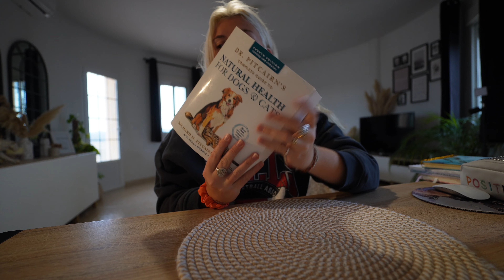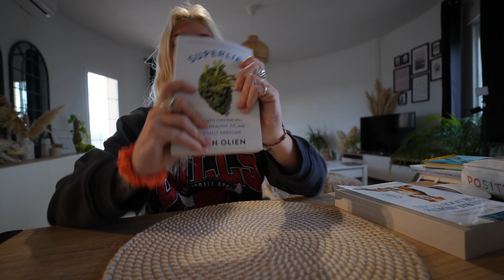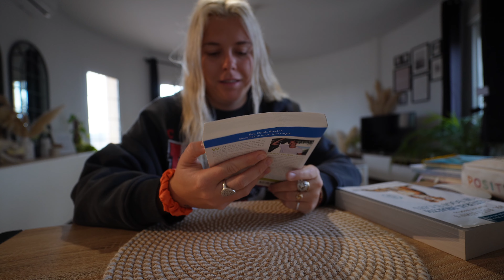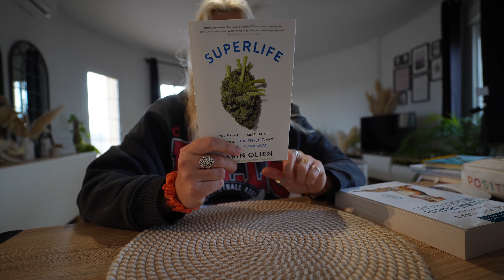Vlog🌞: We're back baby !! Getting my life sorted, 24th birthday, cold plunges, yoga era & more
Spend the week with getting back into vlogging and sorting my life out

To keep up with my experiences and daily life do check me out:

Hey there! My name is Melissa Reyns and I am 23 years old! I was born in Spain but have Belgian parents. My channel is all about my passions in life and I am so happy to be able to share everything with you!

Remember to be positive and believe in the universe!

Melissa Reyns xx